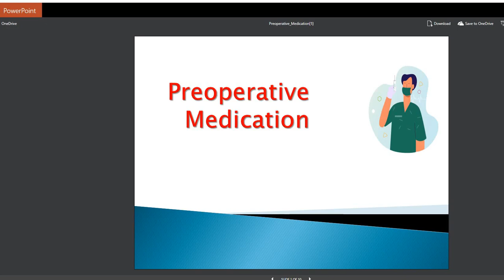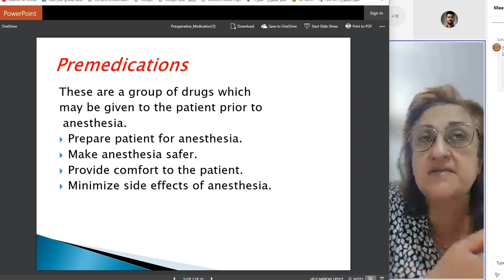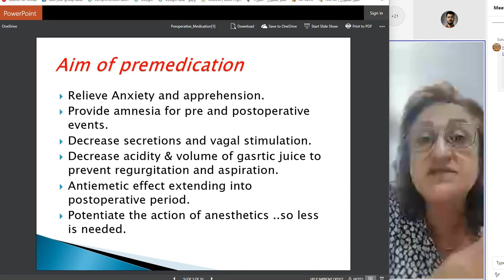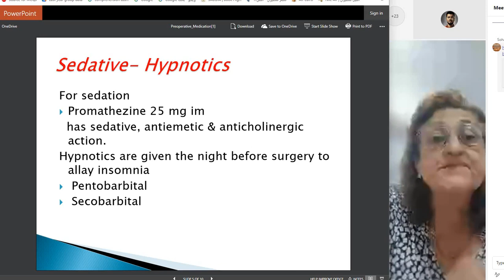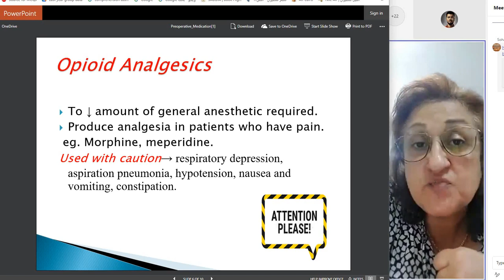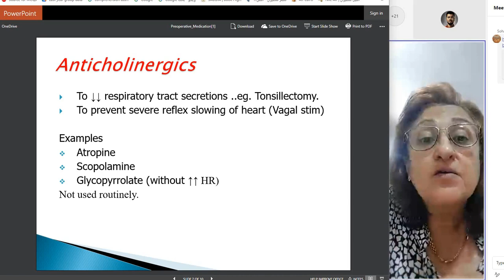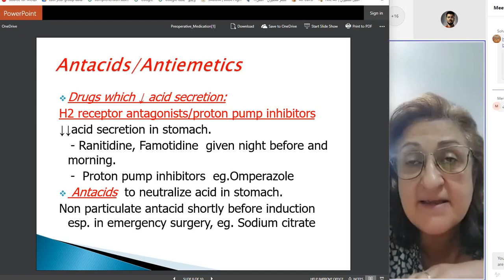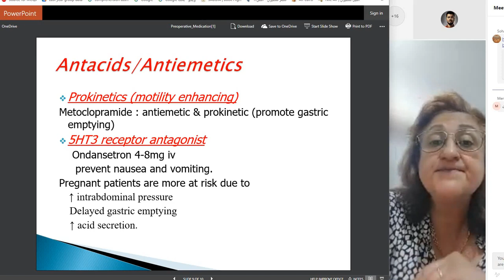(1) Preoperative medication || SurgeryII (Anesthesia)